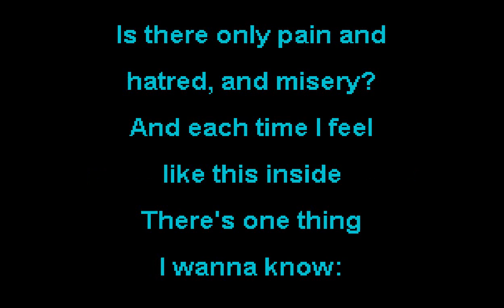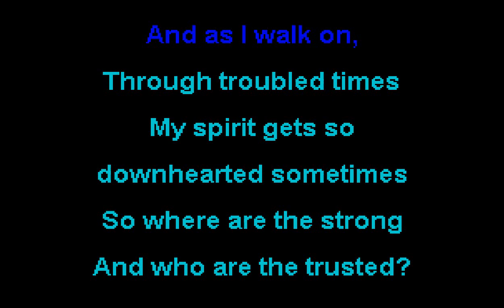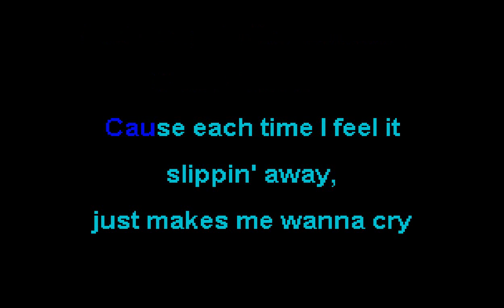Richard Cheese - What's So Funny 'Bout Peace, Love, And Understanding - SOKC-0093 (KARAOKE)